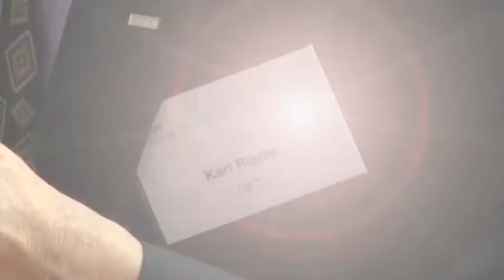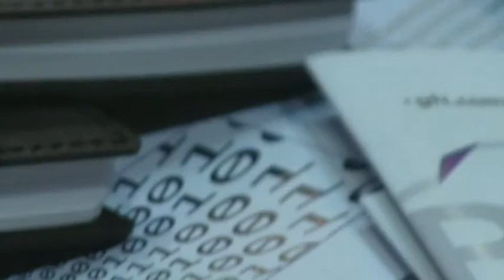The adoption of big data technologies for financial services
At this year's 'Big data & analytics for financial services' event on 3 July 2014 Karl Rieder, Executive Consultant at GFT, talked to data, compliance, risk, and IT executives about the adoption of big data technologies in financial services, the challenges they face, and how choosing the right technology can help firms gain valuable insights and remain competitive. Karl's video provides a snapshot view of the topics discussed at the Event.